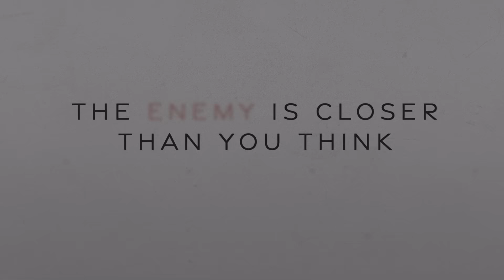Widows’ War: Magsisimula na ang paghahanap sa tunay na killer | FULL TRAILER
Handa na ba kayong makilala ang pamilya Castillo, Balay, at Palacios?

Sino nga ba sa kanila ang tunay na killer?

Huwag palampasin ang world premiere ng ‘Widows’ War,’ ngayong July 1 na sa GMA Prime.